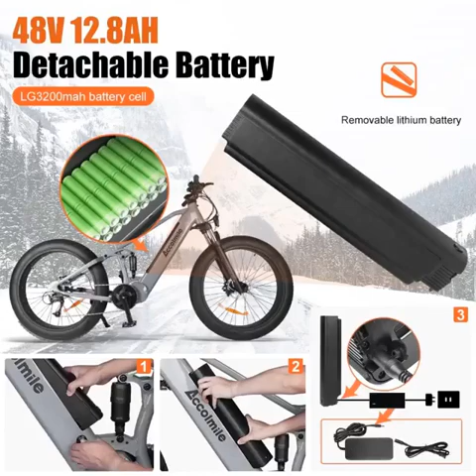26'' Electric Mountain Bikes 48V 12.8AH battery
Focus here:
🚵 26'' Electric Mountain Bike
🚵 48V 1000W HD Bafang Mid Motor
🚵 48V 12.8AH Battery
🚵 4.0 CST Fat Tire
🚵 Front and Rear Shock Absorption
🚵 9-Speed Shimano system